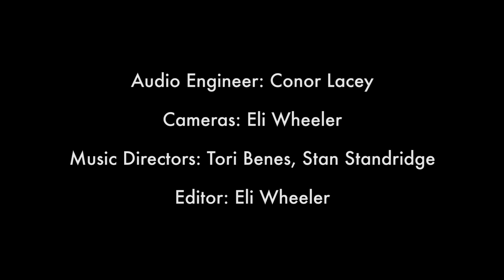Gauche - In Studio (WUOG 90.5 FM)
presents Gauche performing "Body Count", "Pay Day", and "Conspiracy Theories" live in the WUOG lobby. Recorded August 11, 2018.

Audio Engineer: Conor Lacey
Cameras: Eli Wheeler
Music Directors: Tori Benes, Stan Standridge
Editor: Eli Wheeler